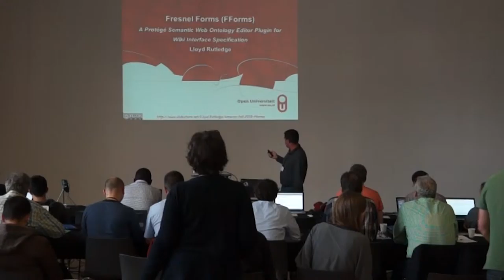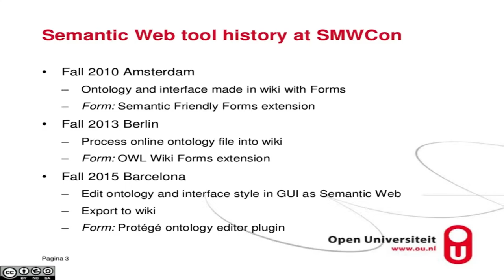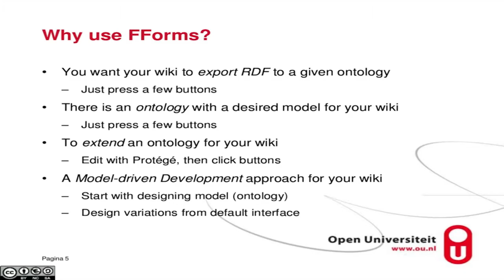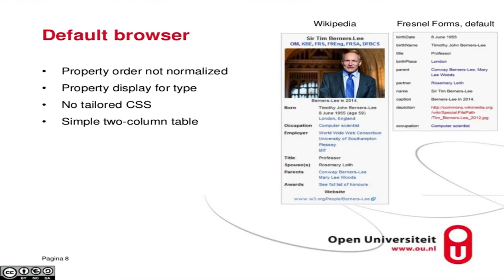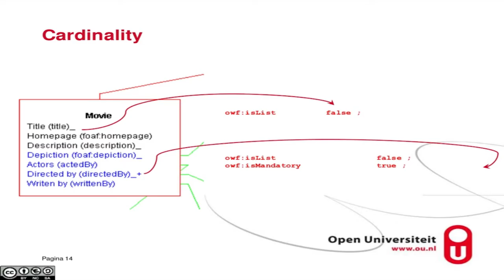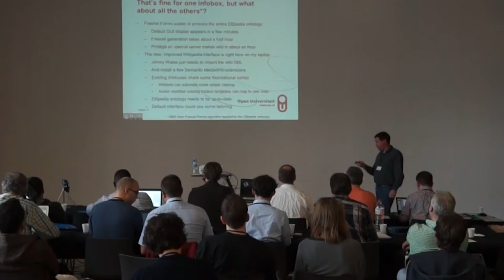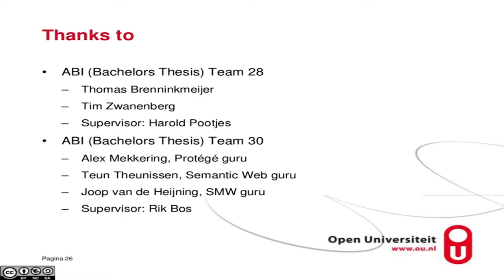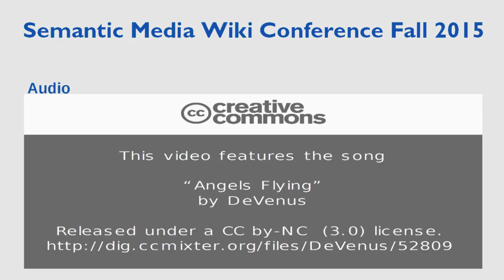09 - Fresnel Forms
This talk presents "Fresnel Forms", a library plugin that was developed for the Semantic Web ontology editor "Protégé".